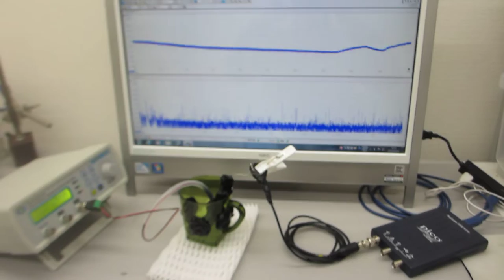オーダーメード超音波プローブの製造技術（特性テスト）